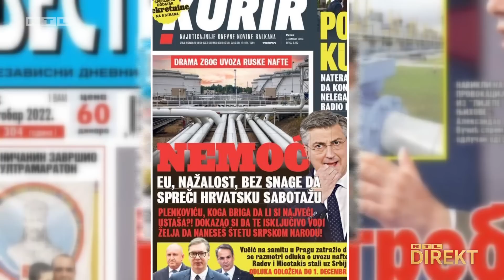Treba li Plenković u jeku prosvjeda u Srbiji ići u posjet srpskoj premijerki? | RTL DIREKT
Za koji dan premijer prvi put ide u Srbiju. Taman u trenutku velike krize. Kada tamo vriju prosvjedi, kad se traži ukidanje prorežimskih medija i showova koji besramno promoviraju nasilje, kada se zaziva smjena Aleksandra Vučića koji se druži s Vojislavom Šešeljem. Ali Andrej Plenković svejedno ide, susrest će se s kolegicom Anom Brnabić koja je nedavno bila u Zagrebu i isto tako nedavno Hrvatsku nazivala neprijateljskom zemljom. Treba li mu taj posjet - ili je u pravu Jadranka Kosor kad kaže da šminkamo proruski režim.

Foto: Denis Kapetanovic/PIXSELL